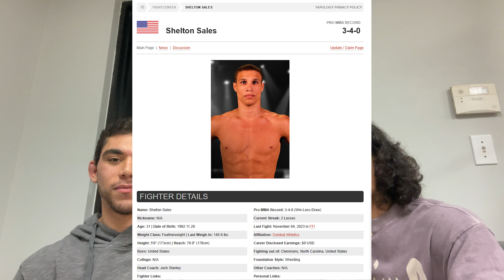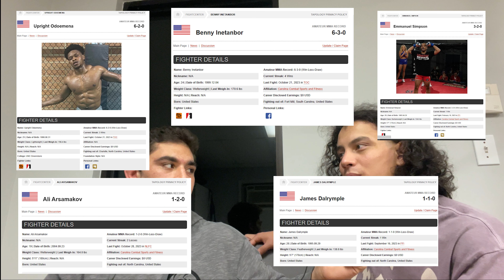Josh Motsinger details last outing, faith-based approach to MMA career and more!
I had the privilege and sitting down with Josh Motsinger following his second professional win at Fight For It 17! Josh has been competing in Mixed Martial Arts since 2017 accumulating an amateur career of 3-1 before turning pro just this year.